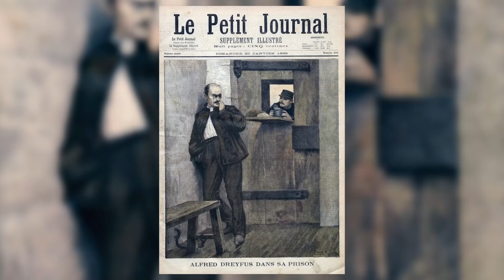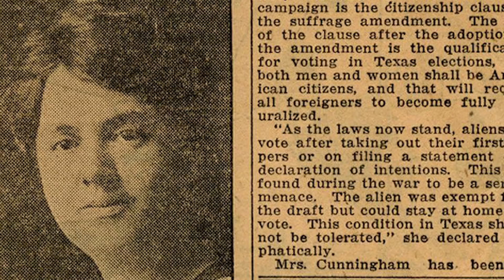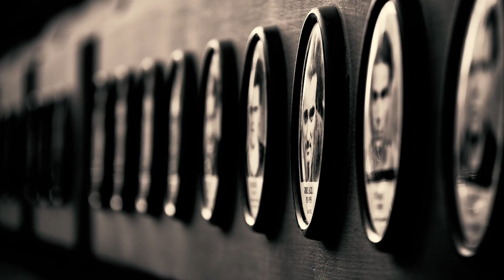10 przerażających opuszczonych więzień [TOPOWA DYCHA]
W dzisiejszym odcinku przedstawimy wam 10 przerażających więzień, które już nie funkcjonują – niektóre stoją opuszczone w ruinie, a do innych można się wybrać w charakterze zwiedzającego, gdyż zamieniono je na muzea...

▶ Chciałbyś się przekonać, czy uciekłbyś z aresztu? Odwiedź Escape Room "Cela nr 4", w którym nagrywaliśmy ten odcinek - szczegóły znajdziesz tutaj